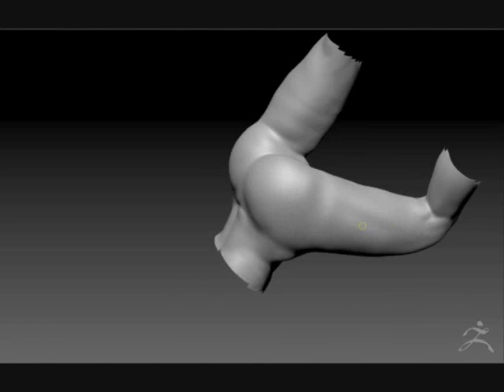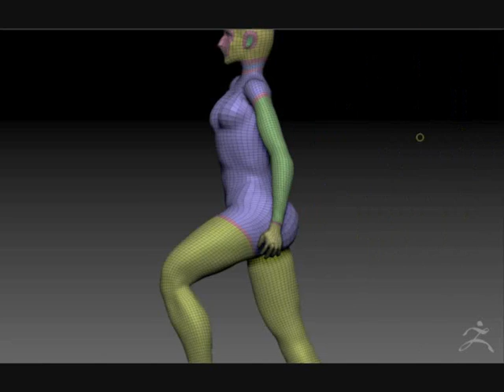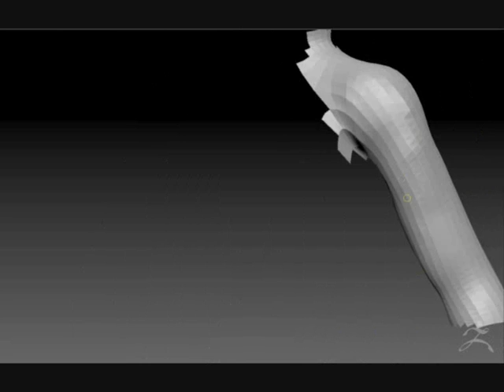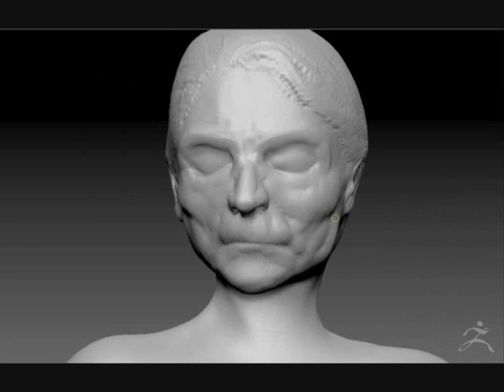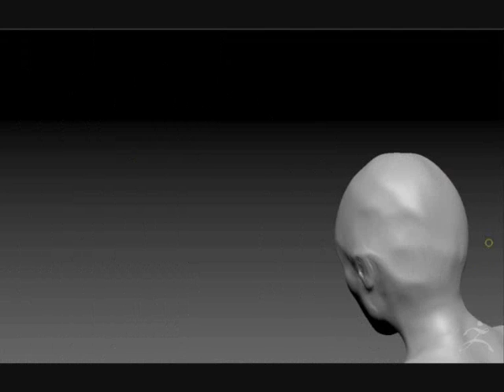zsculpting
i started off with zspheres and had recorded that also but unfortunately zbrush crashed once and that movie was gone.  My recent works